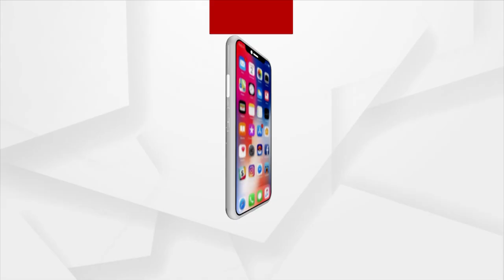Jajpur: Weak river embankment could not be repaired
Weak river embankment could not be repaired at Binjharpur in Jajpur.